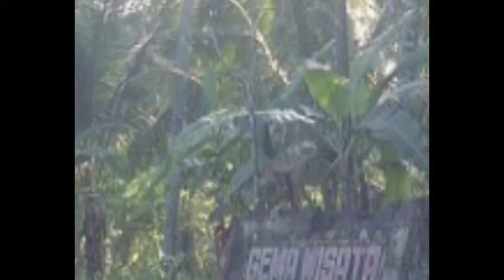Lestari Desaku: Dusun Awu-awu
Dusun Awu-Awu, Temuasri, Kecamatan Sempu, Kabupaten Banyuwangi, Jawa Timur.